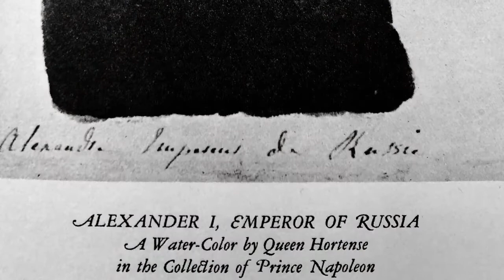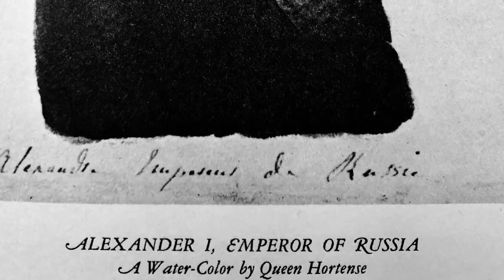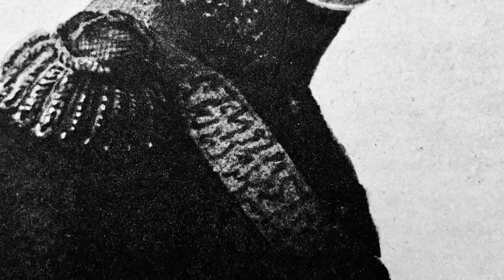Memoirs of Constant about Napoleon, Book 2, 160-190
Constant talks about the good Marie Walewska.